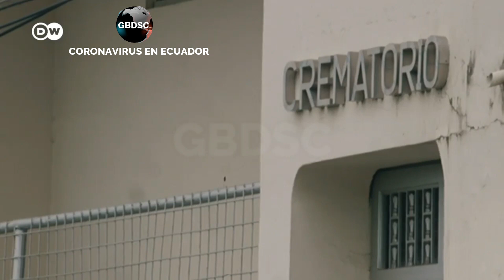GUAYAQUIL TIENE MÁS MUERTOS POR C@VID 2020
IMÁGENES MUY FUERTES QUE PUEDEN HERIR SUSCEPTIBILIDADES.

PARA AQUELLOS QUE PIENSAN QUE EL COVID-19 ES UNA GRIPECITA MIRA ESTOS VIDEOS.

TODO ESTO OCURRE EN ECUADOR.

A LAS MILES DE IMÁGENES DE CIUDADES VACÍAS Y HOSPITALES COLAPSADOS IMPRESAS ALREDEDOR DEL MUNDO POR LA PANDEMIA DE CORONAVIRUS, EN LA CIUDAD ECUATORIANA DE GUAYAQUIL SE SUMARON EN LA ÚLTIMA SEMANA VIDEOS Y TESTIMONIOS SOBRE PERSONAS MURIENDO EN LAS CALLES Y CUERPOS ESPERANDO DÍAS PARA SER RECOGIDOS EN LOS HOGARES.

EL COLAPSO DEL SISTEMA FUNERARIO PRODUCTO DE ESTA CRISIS ES DE TAL MAGNITUD QUE EL PRESIDENTE DE ECUADOR, LENÍN MORENO, DEBIÓ CONFORMAR UNA FUERZA DE TAREA CONJUNTA PARA PODER ENTERRAR A TODAS LAS PERSONAS FALLECIDAS.
"NO RETIRAN A LOS MUERTOS DE SUS CASAS. LOS DEJAN EN LAS VEREDAS, CAEN FRENTE A HOSPITALES. NADIE LOS QUIERE IR A RECOGER. ¿QUÉ PASA CON NUESTROS ENFERMOS? LAS FAMILIAS DEAMBULAN POR TODA LA CIUDAD TOCANDO PUERTAS PARA QUE LOS RECIBA UN HOSPITAL PÚBLICO, DONDE YA NO HAY CAMAS".